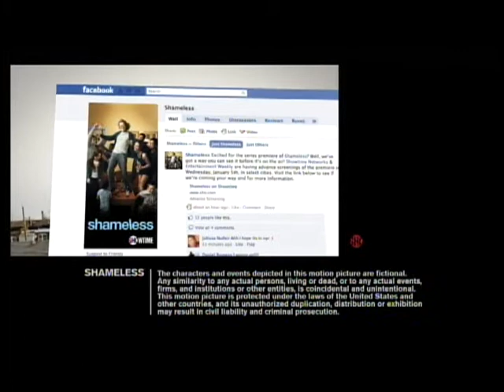Shameless 1x05 Promo